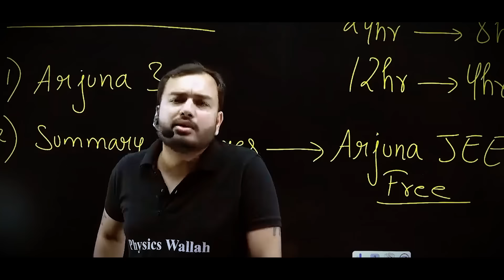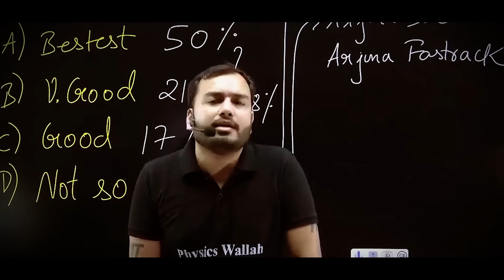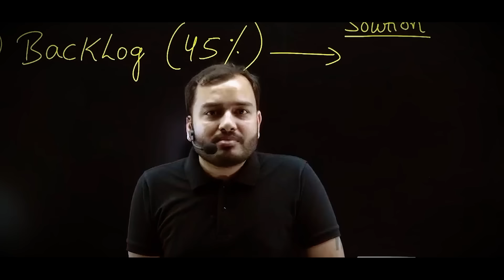रातों को 3 बजे तक पढ़ना शुरू कर बेटा🔥| Study Motivation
Alakh sir shares the realtiy of this world and motivates the students with the learnings of the consequences of different things.

You should strive to be a good person and being the same is not only a parameter, but you have to contribute to the society as well to be a helpful and dignified person in the peoplehood. But achieving this level of success needs real hard work to be done.

So, to help you with the right strategy and the motivation to do it, this video is sharing some useful information.